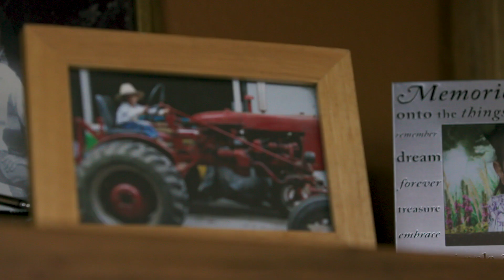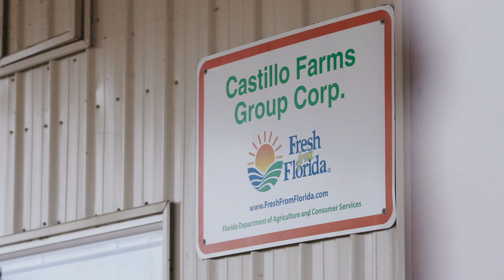Customer Story: Castillo Farms - Farm Credit of Central Florida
Hilda and Fidel Castillo produce strawberries in Plant City, Florida, alongside their four sons. Providing for her family inspired Hilda to start her own farm. Now farming alongside her children brings her great joy. As first-generation Americans, Hilda Castillo and her husband Fidel started in agriculture back in 1989, harvesting strawberries. It didn’t take long for the young couple to set their sights on owning their own farm someday

About Farm Credit:
Farm Credit supports rural communities and agriculture with reliable, consistent credit and financial services, today and tomorrow. That's our mission. And we serve every part of agriculture from the smallest operations to the largest – and everything in between. Learn more about Farm Credit on our